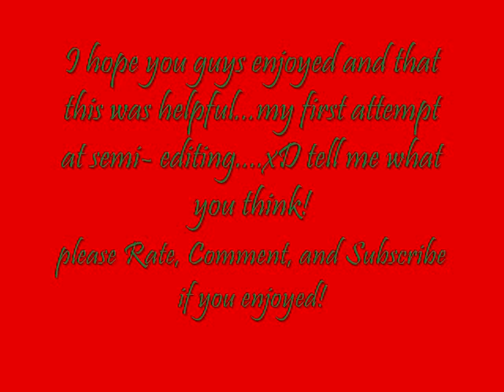Holiday Gift Ideas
Hey everyone! hope u enjoy!